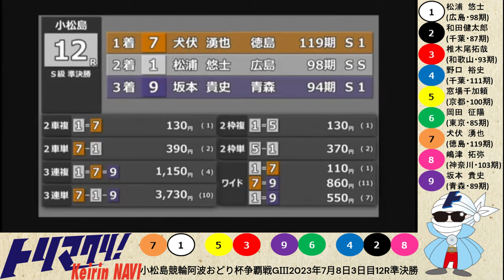グレードレースPLAYBACK【小松島競輪 2023/10/6～9】特選・準決勝・決勝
トリマクリでは久留米競輪 阿波おどり杯争覇戦GⅢのMINI SPECIALCONTENTSを開設中！